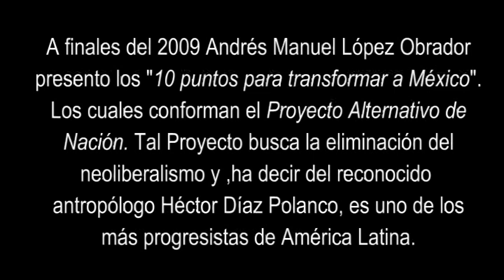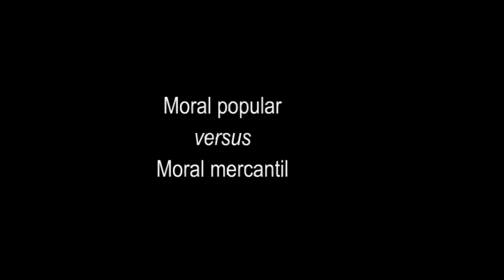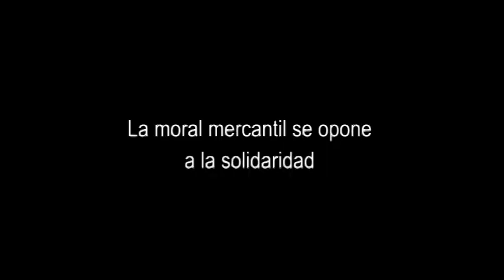Héctor Díaz Polanco: La moral en López Obrador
En una sociedad no se puede hablar de una moral, más bien se habla de un conjunto de ellas que están en constante conflicto. La moral popular se opone a la moral mercantil radicada en el sistema económico actual, la cual se centra en "el mercado" y su valor principal es la búsqueda de la ganancia.La moral mercantil suele alejarse de valores solidarios mientras que para la popular, la responsabilidad por el otro, es su ley mayor.